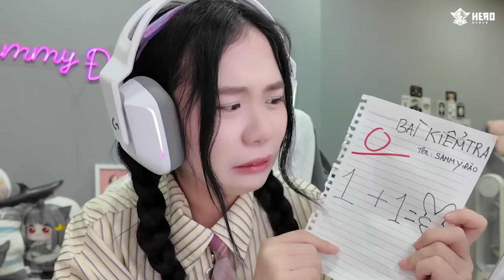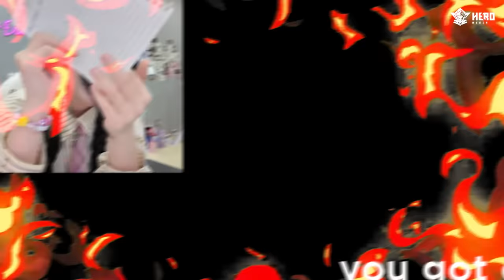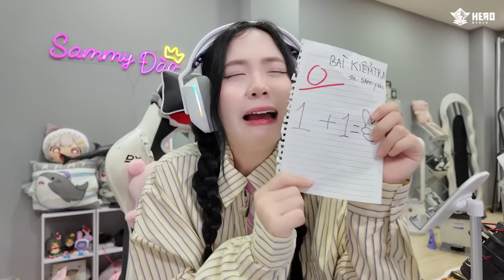SAMMY PHÁT KHÓC KHI Bị MẸ PHÁT HIỆN BÀi KIỂM TRA 0 ĐIỂM TRONG ROBLOX